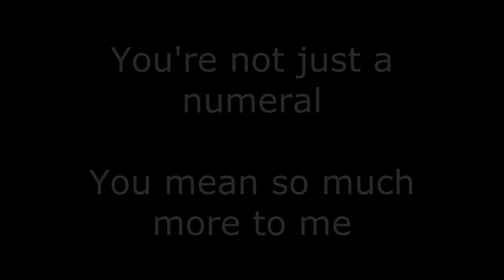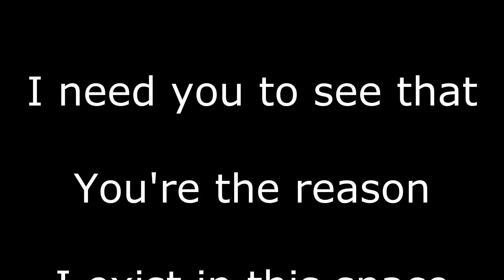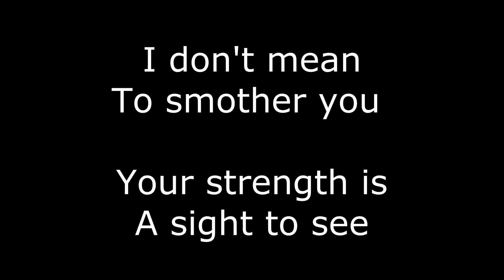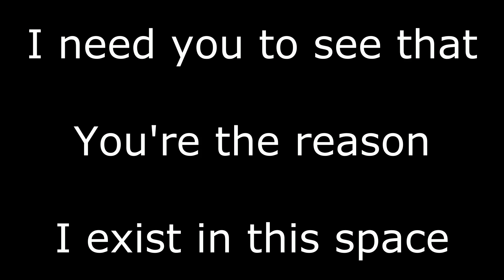The Fraction Love Song (InstructaBeats Original)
If only the denominator knew how the numerator felt...